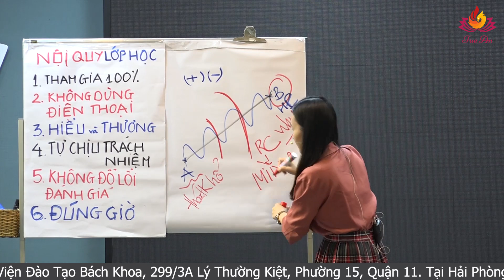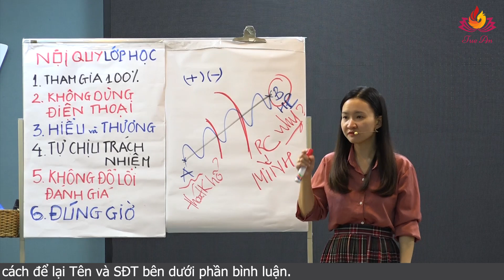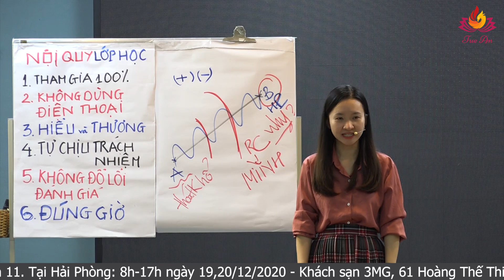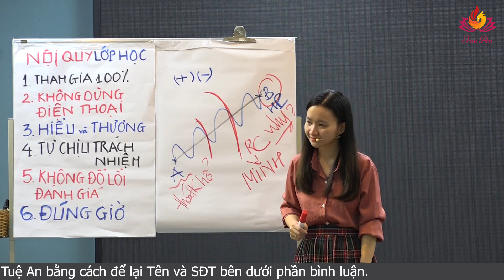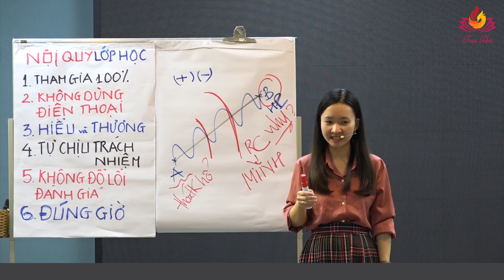Muốn Giúp Đỡ Người Khác Ta Cần Tốt Hơn và Ít Nhất Không Phải Gánh Nặng Của Họ